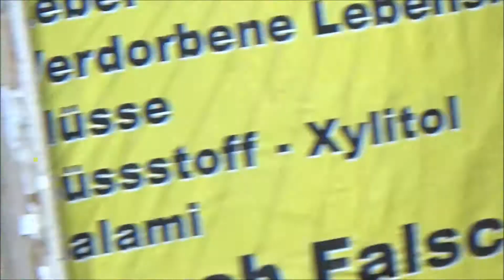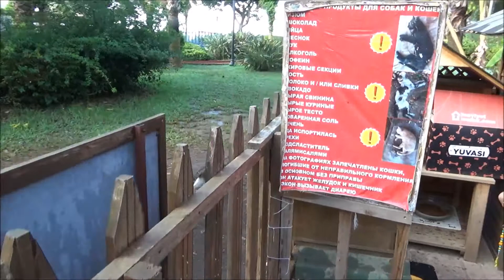Турецкие коты / Turkish cats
Не обижайте животных.
Души в них божии тоже,
Души в обличии плотном
Меха, иль пуха, иль кожи.
Души с глазами живыми:
Томными, глупыми, хитрыми,
Добрыми очень и злыми,
Их принимайте своими –
Живность, что Богом здесь создана.
Даже, коль цель их творения
Вами пока не осознана.
© Copyright: Елена Соколова Киев, 2018
Данный ролик о жизни уличных котов и условиях их содержания в Турции.

Don't hurt the animals.
Souls of God in them too,
Souls in solid guise
Fur, fluff, or leather.
Souls with living eyes:
Languid, stupid, cunning,
Very good and evil,
Take them as yours -
The living creatures that God created here.
Even if the purpose of their creation
You have not yet realized it.
© Copyright: Elena Sokolova Kiev, 2018
Certificate of publication No. 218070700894
This video is about the life of street cats and their conditions in Turkey.